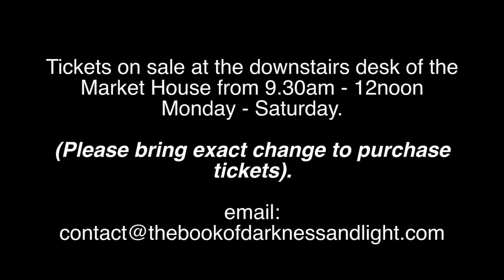Castle Cary: The Book of Darkness & Light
Our ghost stories show is coming to Castle Cary on Saturday 26 November - 7pm and 9pm. Get your tickets from the Market House.